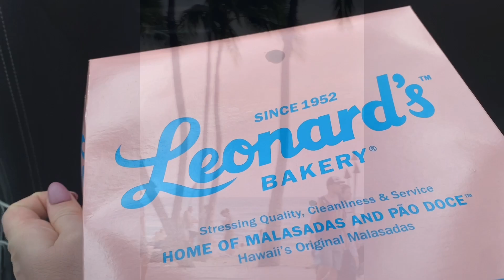Waikiki, HAWAII 2021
Quick video overview of our family trip to Hawaii 2021